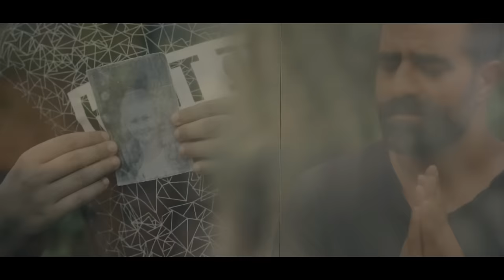Yücel Akgül - Gidiyorum Buralardan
Yücel Akgül'ün, Alakuş Müzik etiketiyle yayınlanan "Gidiyorum Buralardan" albümünde yer alan "Gidiyorum Buralardan" isimli şarkısı, video klibiyle netd müzik'te.

Düzenleme: Uğur Alakuş
Yönetmen: Serhat Güldük